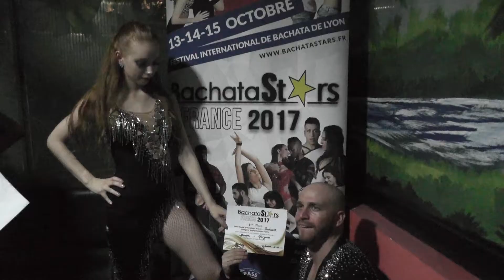demi-finale BachataStars 2017 Toulouse Première place : Morgan&Manola